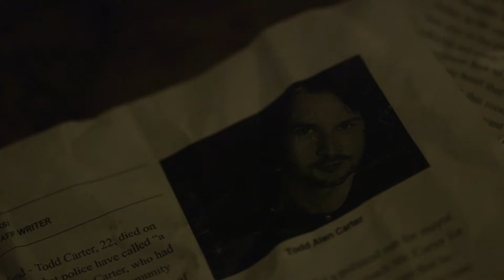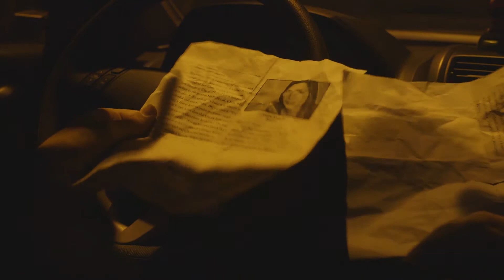Final Resting Place